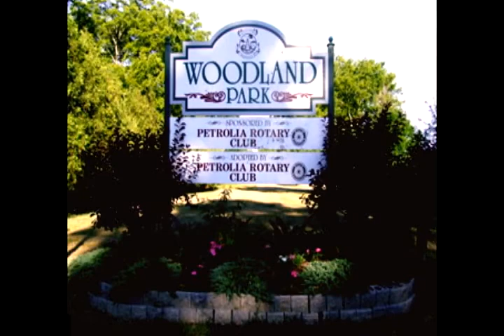A tribute to ..Christine Dillon..